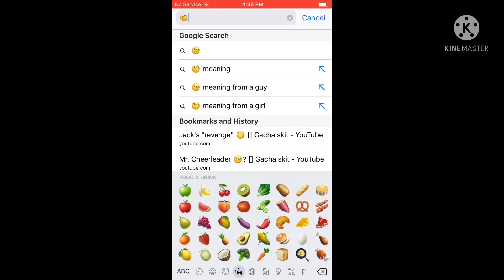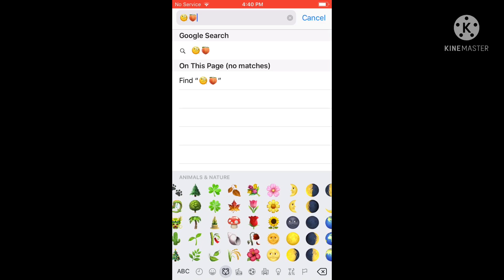Making a drawing out of random emoji 😍